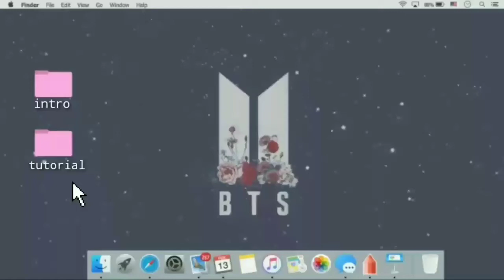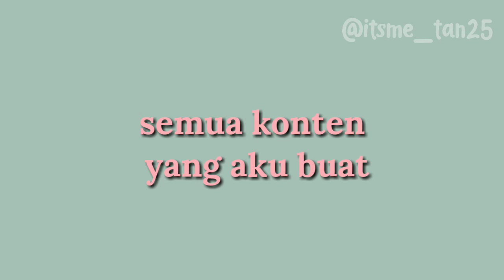aesthetic music collection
halo semuanya  hari ini aku mau ngerekomendasiin 5+ musik aesthetic
ok  simak videonya baik - baik ya..

ᴊᴀɴɢᴀɴ ʟᴜᴘᴀ ᴜɴᴛᴜᴋ ʟɪᴋᴇ ᴋᴏᴍᴇɴ ꜱᴜʙꜱᴄʀɪʙᴇ ᴅᴀɴ ɴʏᴀʟᴀᴋᴀɴ ᴛᴏᴍʙᴏʟ ʟᴏɴᴄᴇɴɢ ɴᴏᴛɪꜰɪᴋᴀꜱɪɴʏᴀ ᴀɢᴀʀ ᴋᴀʟɪᴀɴ ᴍᴇɴᴊᴀᴅɪ ᴏʀᴀɴɢ ᴘᴇʀᴛᴀᴍᴀ ʏᴀɴɢ ɴᴏɴᴛᴏɴ ᴠɪᴅᴇᴏ ᴀᴋᴜ